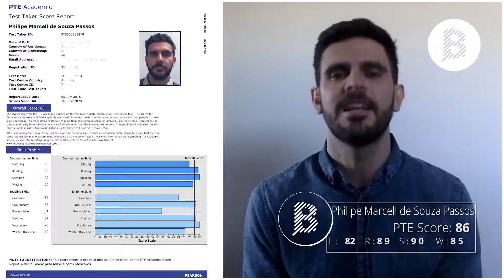Philipe scored PTE Academic 86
⚡ Welcome to our 𝗣𝗧𝗘 𝟱 𝗠𝗶𝗻𝘂𝘁𝗲 𝗦𝗰𝗵𝗼𝗼𝗹 where we will explain everything about 𝑷𝑻𝑬 𝒊𝒏 𝒋𝒖𝒔𝒕 5 𝒎𝒊𝒏𝒖𝒕𝒆𝒔 so that you can easily understand how to ease in your next PTE exam.

👉This channel is all about FREE PTE Content!

🎉 Our 𝐬𝐞𝐜𝐫𝐞𝐭 𝐫𝐞𝐜𝐢𝐩𝐞 can make your exam 𝐥𝐞𝐬𝐬 𝐝𝐢𝐟𝐟𝐢𝐜𝐮𝐥𝐭.

You could be the next person in our 𝐡𝐚𝐥𝐥 𝐨𝐟 𝐟𝐚𝐦𝐞 to go down a 𝐦𝐚𝐠𝐧𝐢𝐟𝐢𝐜𝐞𝐧𝐭 𝐩𝐞𝐫𝐬𝐨𝐧 and a 𝐫𝐨𝐥𝐞 𝐦𝐨𝐝𝐞𝐥 in our BRISBANE PTE STUDY CENTRE and you will get $𝟱𝟬 𝗰𝗮𝘀𝗵 for your success with us.

🍾 Sometimes we give you away $𝟭𝟬𝟬 𝗰𝗮𝘀𝗵 𝘁𝗼 $𝟱𝟬𝟬 𝗰𝗮𝘀𝗵 back just by listening to us and get score.

- Make it happen today and join our 𝟒𝟎𝟎𝟎-𝐬𝐭𝐮𝐝𝐞𝐧𝐭 𝐠𝐫𝐨𝐮𝐩.

- You have nothing to worry about as our 𝐬𝐭𝐫𝐚𝐭𝐞𝐠𝐢𝐞𝐬 is designed to show you 𝐬𝐭𝐞𝐩-𝐛𝐲-𝐬𝐭𝐞𝐩 to get a score in the 𝐬𝐡𝐨𝐫𝐭𝐞𝐬𝐭 𝐩𝐨𝐬𝐬𝐢𝐛𝐥𝐞 𝐭𝐢𝐦𝐞.

👉So simply put- don’t miss our PTE class.